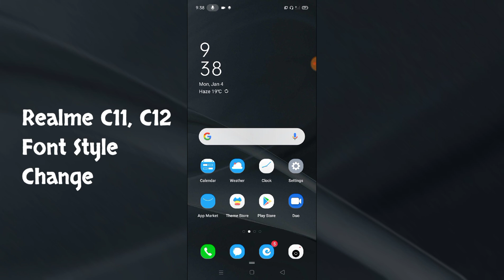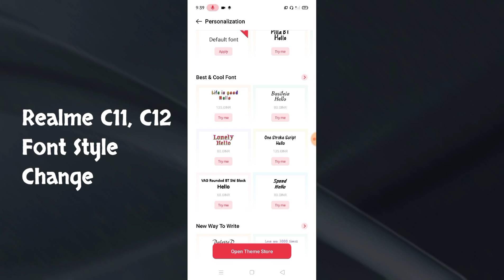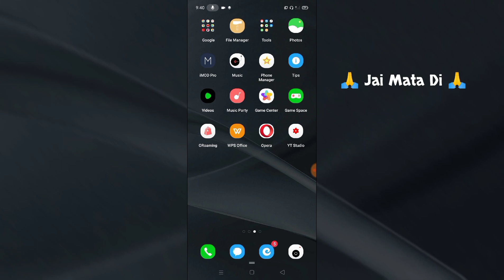Realme C11, C12 How To Change Font Style Font Style Changer